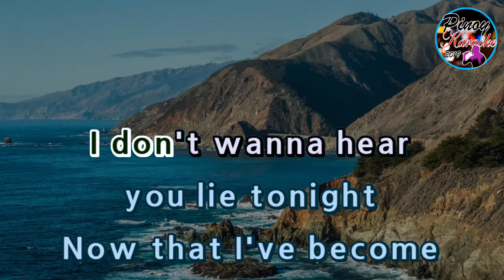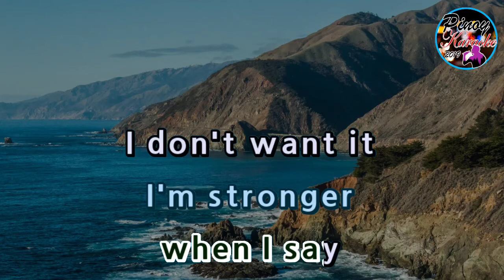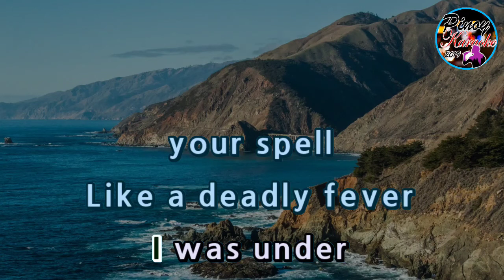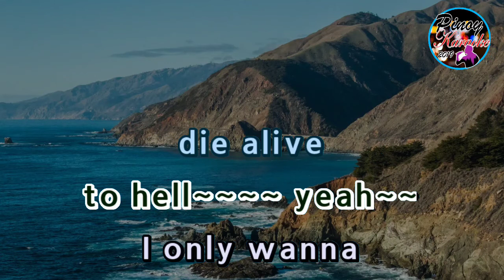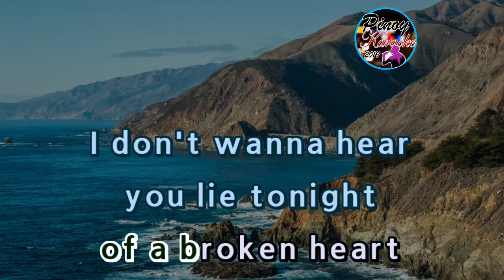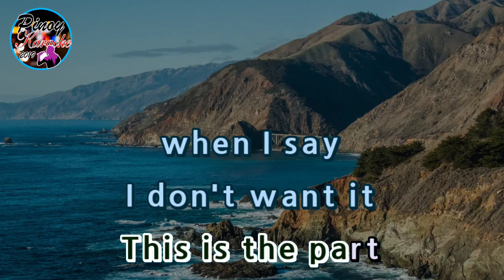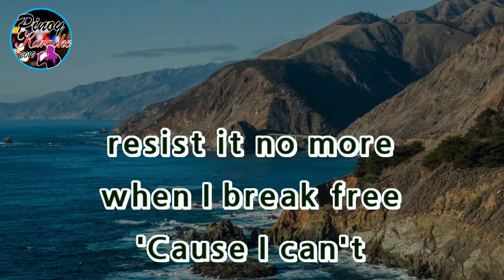Break Free by Ariana Grande (Karaoke : Male Key)